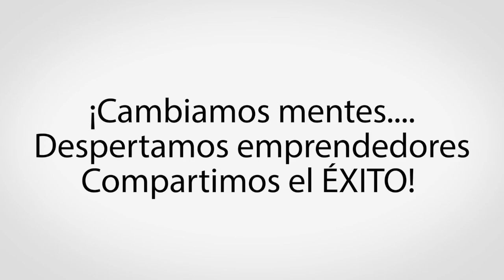Puntos Importantes de Montaje, Logística de Eventos y más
MARTES NOCTURNO IAA TRANSMISIÓN 25 CON LIC MIGUEL SMITH